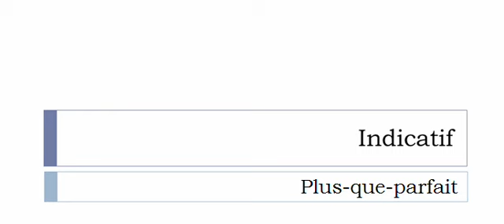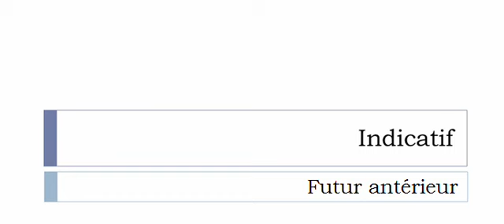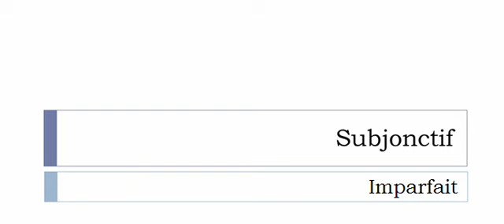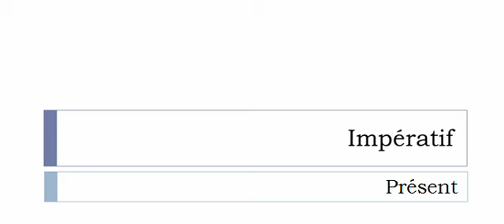Conjugate French verb # Défouler = romp